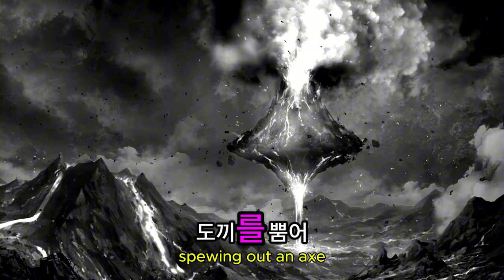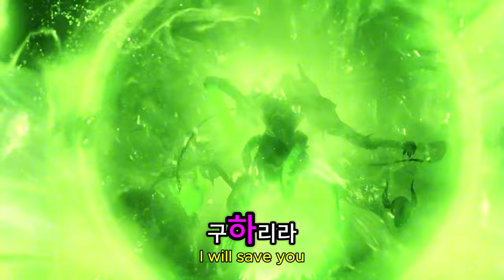로스트아크 ( LostArk ) 시즌3 '심연의 끝을 마주한 자' July 10, 2024 공식 게임 영상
🕹️Game content
스마일게이트에서 만든 신작 쿼터뷰 MMORPG로 총 6개의 클래스와 클래스별로 전직 가능한 직업군이 별도로 존재하며 레이드, 채집, 생활 등 다양한 콘텐츠를 가지고 있다.

⚡Game Developer
 (주)스마일게이트알피지